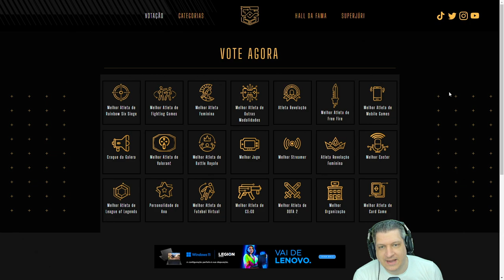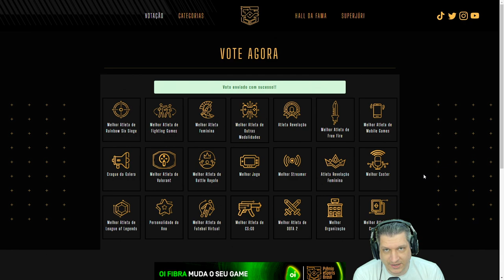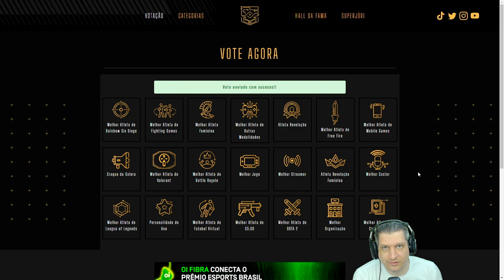VOTE NO OGRO PARA MELHOR CASTER! | PRÊMIO ESPORTS BRASIL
Já pensou o Ogro concorrendo como Melhor Caster no maior prêmio do eSports Brasileiro?
e escrever "OGRO" na categoria de melhor caster. Pode votar quantas vezes quiser. Ogrão agradece muito o suporte de vocês!